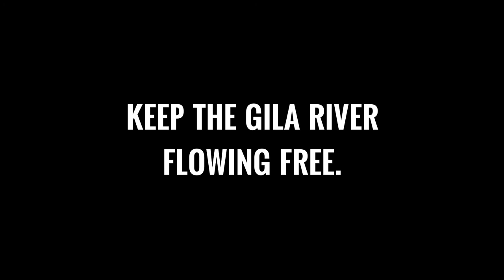Youth4Gila: Protecting the Gila River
The 25 Latino youth, aged 14 to 19, spent the first weekend of October camping in the Gila National Forest and taking part in a six-hour hike along the West Fork of the Gila River. Hispanic Access Foundation (HAF), a national nonprofit working to expose more Latinos to the nation's public lands and emphasize through experience the importance of preserving it for future generations, sponsored the trip.